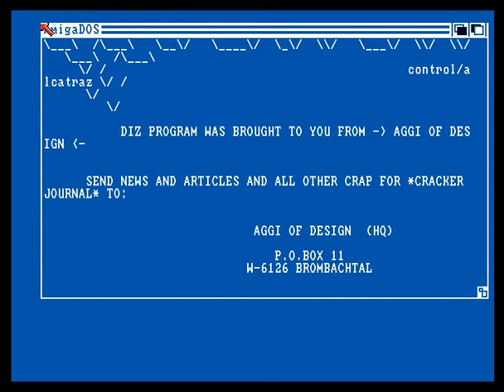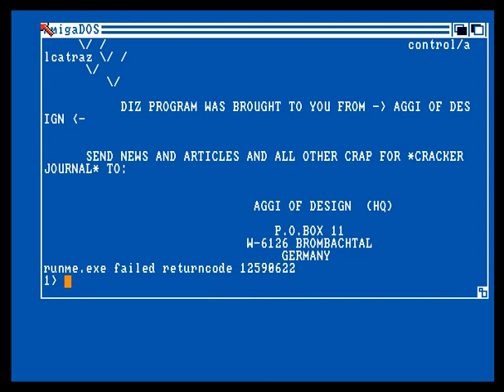Willow - A New Dentro (Amiga Demoscene)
Quite a nice little dentro, I don't know if it's the font or buggy code but the first screen text is for the most part illegible but aside from that, it's nice and it's framed with a cute logo etc so it gets my vote for being short and having a lack of an encyclopaedic scrolltext :)

platform: Amiga OCS/ECS
type: Dentro